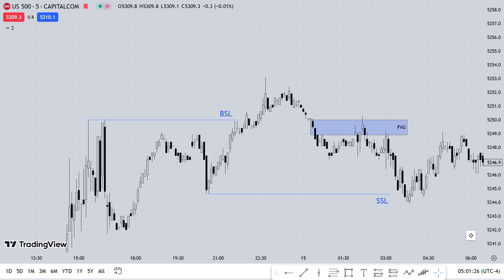FINDING YOURSELF AS A TRADER | ICT Trading Motivation